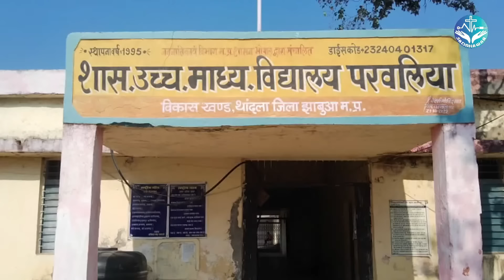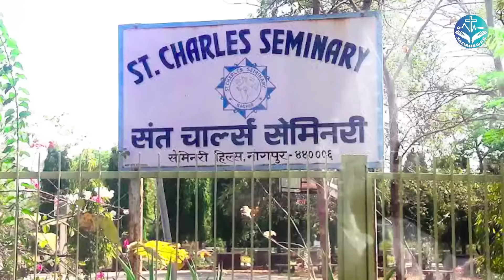Sadbhawna🔴LIVE | Episcopal Ordination of Most Rev. Bishop Peter Kharadi, 27th January, 2024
सद्‍भावना कम्युनिकेशन ( कैथोलिक डाइसिस ऑफ़ झाबुआ म.प्र.)
Guests :
Your Excellency, Most Rev. A.A. S. Durairaj SVD Archbishop of Bhopal- Main Consecrator
Your grace Rt. Rev. Chacko TJ SVD Bishop of Indore. Co-Consecrator
Your Lordship, Rt. Rev. Dev Prasad Ganawa SVD Bishop of Udaipur. Co-Consecrator
Your Excellency, Most Rev. Thomas Macwan Archbishop of Gandhinagar.
Your Excellency, Most Rev. Leo Cornelio SVD Emeritus Archbishop of Bhopal
Rt. Rev. Sebastian Vadakel, the bishop of Ujjain
Rt. Rev. James Athikalm the bishop of Sagar
Rt. Rev. Joseph Kodakallil, the bishop of Satna
Rt. Rev. A. Rathna Swamy, the bishop of Ahmedabad
Rt. Rev. Louis Mascarenhas, the bishop of Allahabad
Rt. Rev. Gerlad Almeida the bishop of Jabalpur
Rt. Rev. Sebastiao, the bishop of Baroda
Rt. Rev. Jose Chittooparambil,CMI the bishop of Rajkot
Rt. Rev. Ignatius Loyola, the bishop Simla Chandigarh
Rt. Rev. Theodore Mascarenhas, the bishop of Daltanganj
Rev. Msgr.Alberto Representative of the Nuncio office
Rev. Fr. Provincials, Rev. Sr. Provincials of different congregations

Graphics/Broadcast : King's Entertainment
Camera/Support :  CWA Animations
Decoration : Aashish & Yohan
आप अपने उदार दान हमें 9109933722 पर Google Pay  के माध्यम से या sadbhawnacommunications@okaxis पर UPI के माध्यम से प्रदान कर सकते हैं।